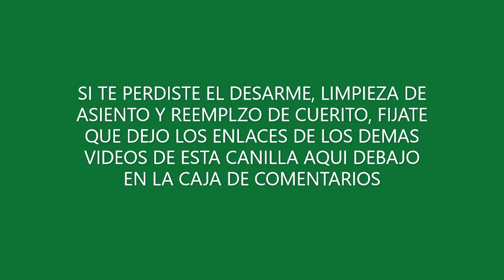Limpiar rompechorro solucionar perdida pico canilla mezcladora antigua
LEER CON ATENCIÓN!!! SOLO RESPONDO CONSULTAS POR YOUTUBE, NO RESPONDO POR NINGUNA OTRA RED SOCIAL. SEPAN ENTENDER. GRACIAS!

Para mas info grupo de face! unite